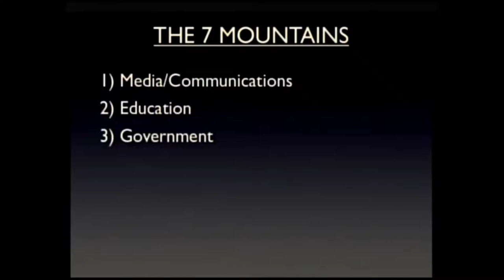The Black Oracle Speaks: Sign of the Times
Don't ask me what kimkardashian has to do with the state of the world affairs but I am talking about her... and the war in ukraine and why so many people are claiming to see UFOS now...No, it's NOT aliens!!! it's just elonmusk and Jeff Bezos stocking up their space stations with amazon supplies. Yes, yes... plans for The Great Evacuation have begun so prepare to practice your Chinese. No one could have told me two years ago that my prophecies would make me sound like a tin-foil hat wearing conspiracy theorist but honestly, fact is stranger than fiction these days and I don't think anyone can deny that. Never have I ever wanted to be so wrong in my life... but whatever comes next, it can't hurt to prepare as best as we can.